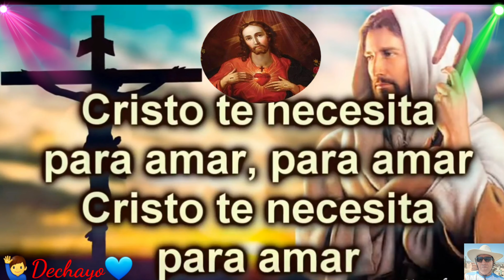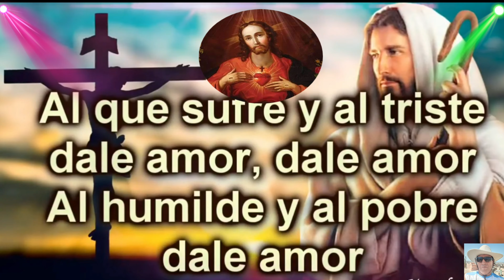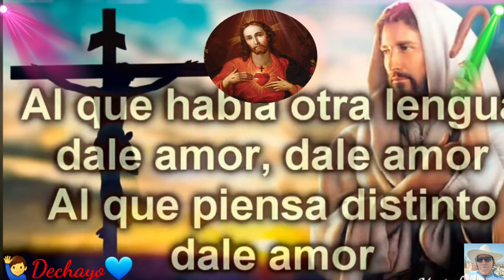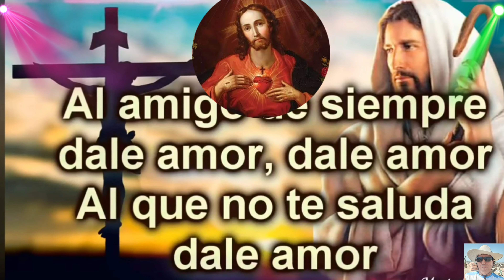ORACIÓN CRISTO TE NECESITA PARÁ AMAR..🙏🙏❤🙋‍♂️💙👍🎼🎙🥁